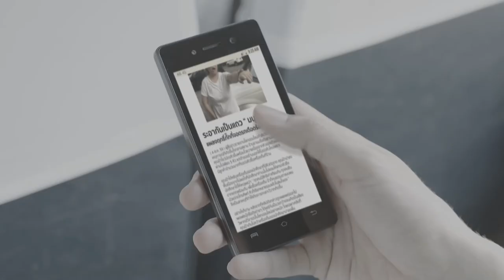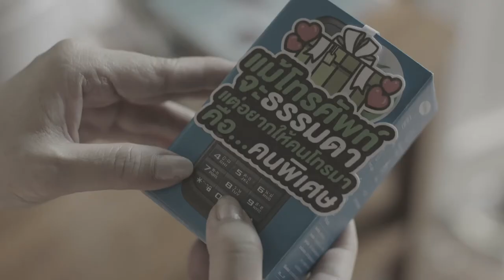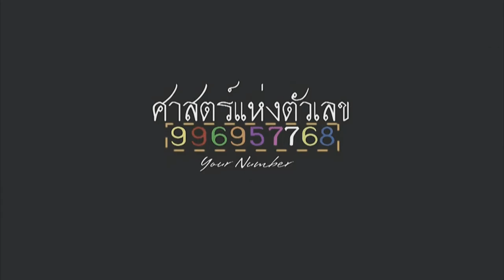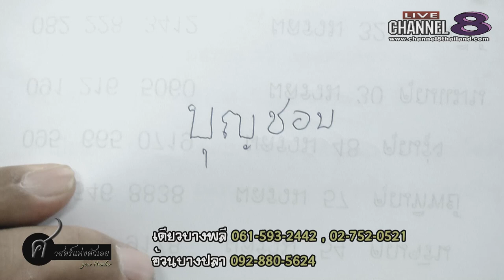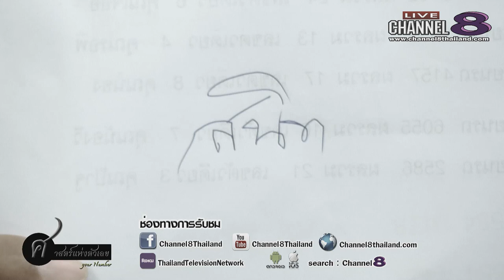Channel8Thailand : your number 17-10-60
Channel8Thailand_Android พิมพ์ค้นหา Channel8 หรือ Click Download ทาง

Sign in Roku Account เลือก Add Channel พิมพ์ thaitvnetwork หรือคลิ๊ก